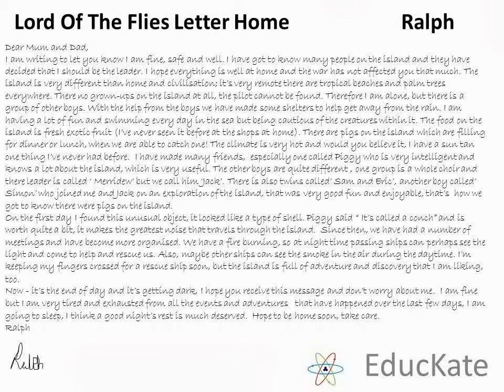Lord Of The Flies Letter Home Ralph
Ideal for OCR , EDEXCEL and AQA
EducKate Freebies